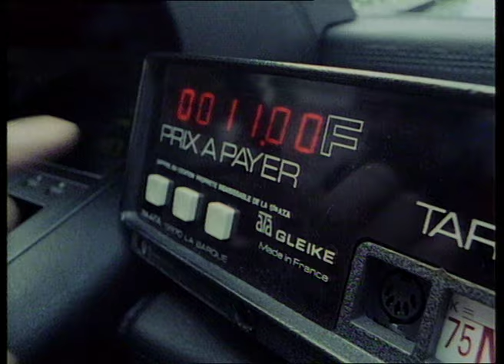Nilda Fernandez - L' invitation à Venise (Clip officiel)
Clip officiel de "L'invitation à Venise" de @FernandezNilda. Extrait de son album éponyme paru en 1991.